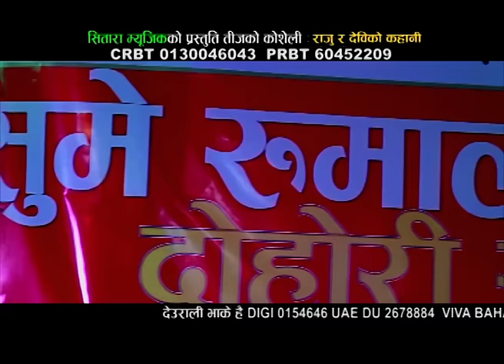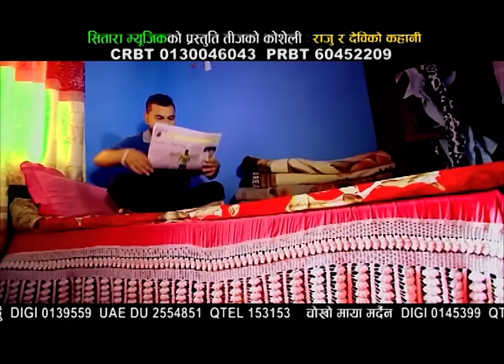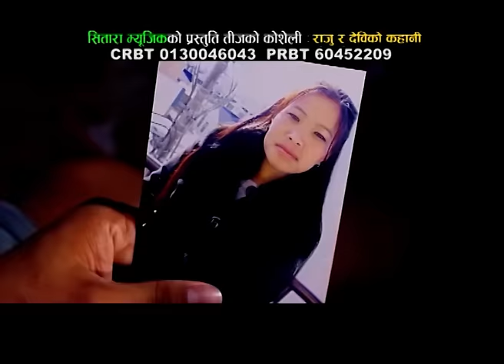Raju Ra Devi Ko Kahani - Devi Gharti & Raju Dhakal | Shankar BC & Rashmi Tamang | Nepali Teej Song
Nepali Song "Raju Ra Devi Ko Kahani" By Devi Gharti & Raju Dhakal only on Music Nepal official YouTube channel.

Right for this video is provided by Sitara Music Pvt.Ltd.

Nepali Song - Raju Ra Devi Ko Kahani
➤ Singer – Devi Gharti & Raju Dhakal
➤ Lyrics – Ek Narayan Bhandari
➤ Artists – Shankar BC & Rashmi Tamang
➤ Camera – Rajesh Ghimire
➤ Director – Shankar BC

🎧Listen Live!